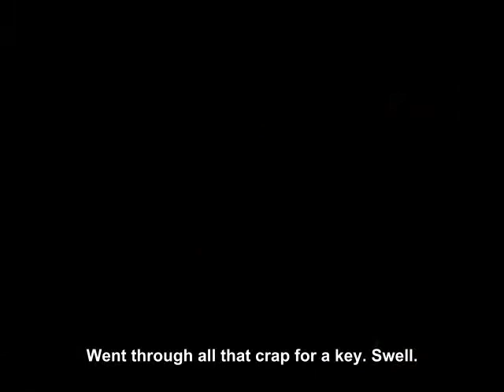Kline's Nightmare [A]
Third dream; kinda cool place.